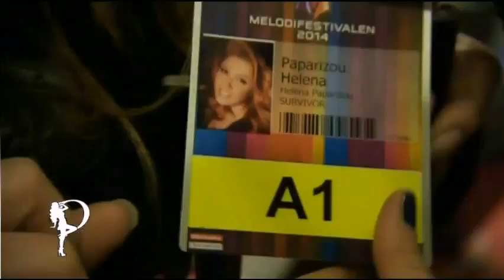Helena Paparizou - Swedish Tribute Interview 2014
Helena Paparizou in Sweden talking about Eurovision and celebrating her birthday with Andreas Kapsalis, Yiannis Marketakis and Al Giga

Video Recording / Editing: Paparizikos
Video provided exclusively by Paparizou Forum